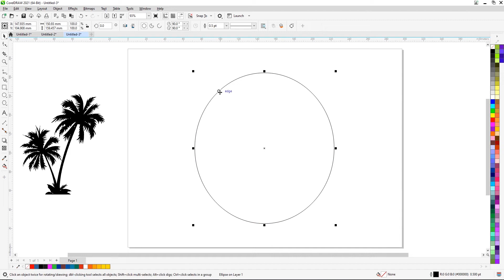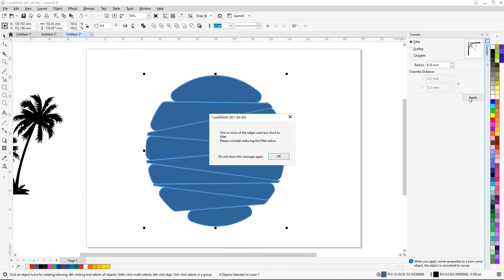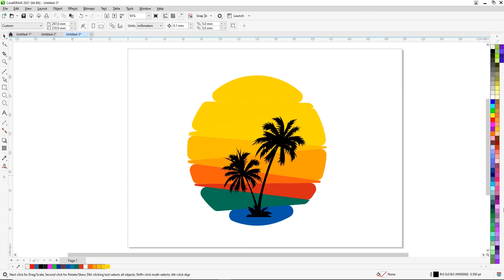Palm tree in CorelDraw🌴🌴coreldraw